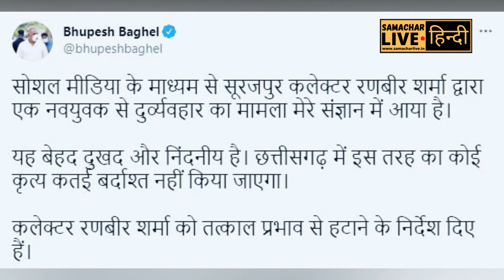SuspendRanbirSharmaIAS trend हुआ, Chhattisgarh सरकार ने किया प्रमोशन बनाया मंत्रालय का संयुक्त सचिव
जहां इस महामारी में सरकार और सरकारी कर्मचारियों का आम जनता के साथ एक मित्रता और सहयोग से भरा व्यवहार दिखाई देना चाहिए और कुछ जगह​ दिखाई दे भी रहा है, लेकिन छत्तीसगढ़ के सूरजपुर जिले में वहां के कलेक्टर ने अपने व्यवहार से ऐसी थू थू कराई है